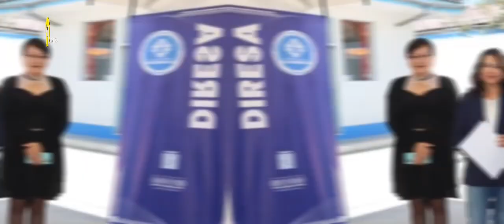buzonalternativo LA IMPORTANCIA DE TENER EQUIPOS BIOMÉDICOS EN NUESTRA REGIÓN.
La QF. Rila Saldaña Delgado coordinadora regional de Telesalud de la Diresa brinda más detalles sobre la entrega de equipos biomédicos a los establecimientos de salud de la región